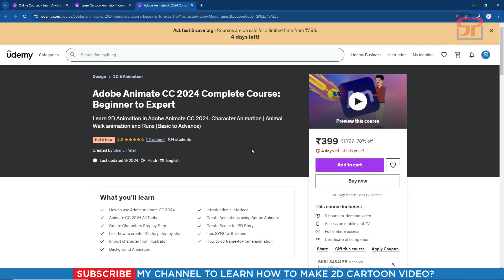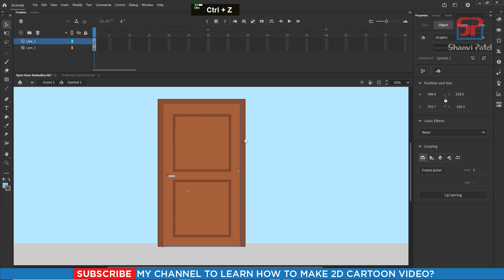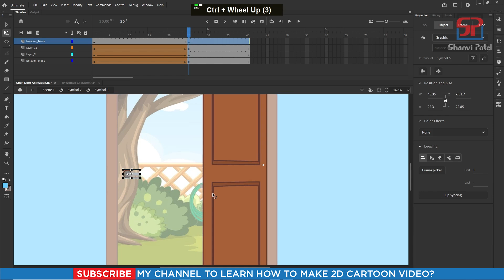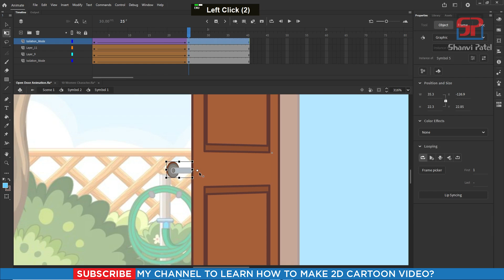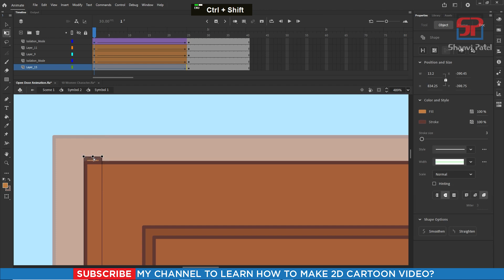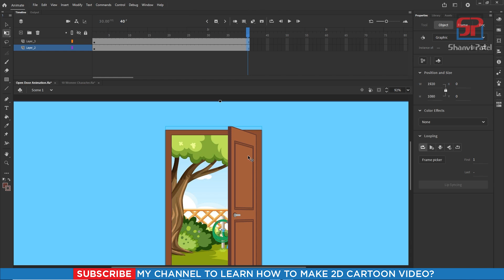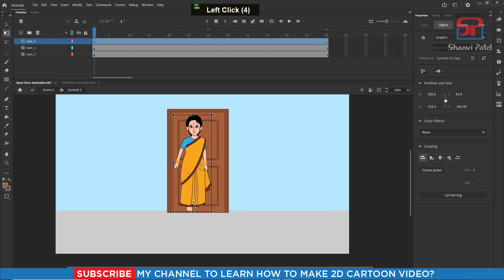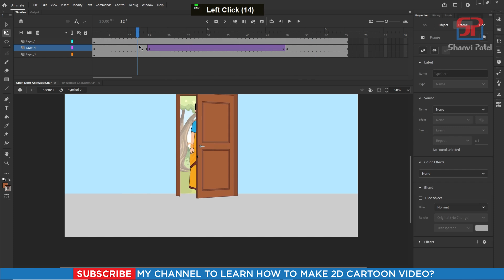Adobe Animate CC 2024 Advance Level:: Create Door Open & Close Animation | 2D Animation | Hindi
Welcome to Shanvi Patel 2D Animation tutorial. We Will Learn Adobe Animate CC 2024 Complete Course for beginners to Advance level in Hindi. In this video we can learn, Create Door open and close animation in Adobe Animate CC 2024_Make cartoon videos like this in CC 2024? Let's go!

Udemy Animate CC 2024 Full Course

Udemy Cartoon Animator 4 Full Course